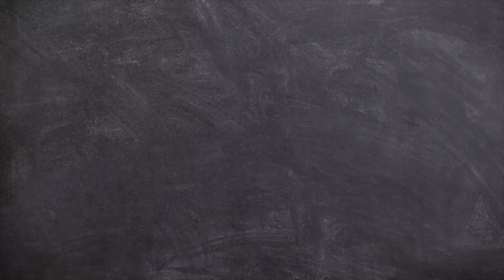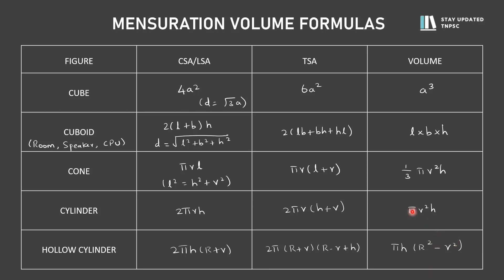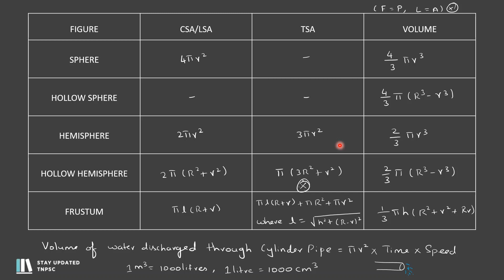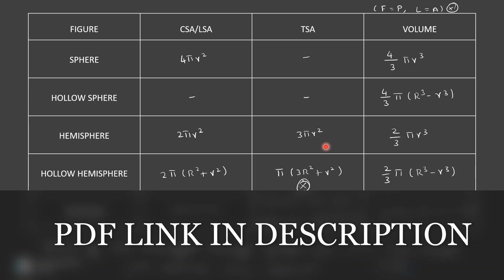TNPSC MENSURATION IMPORTANT FORMULAS | VOLUME | SURE SHOT SERIES 03 | TNPSC MATHS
Here you can download the pdf